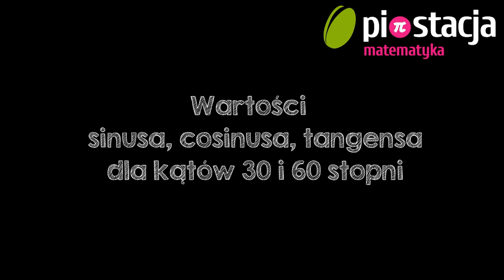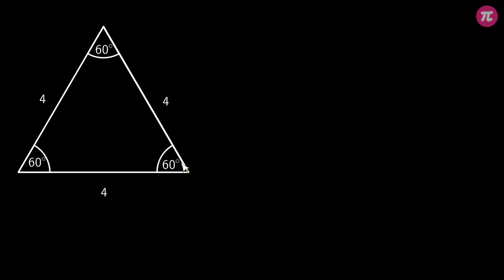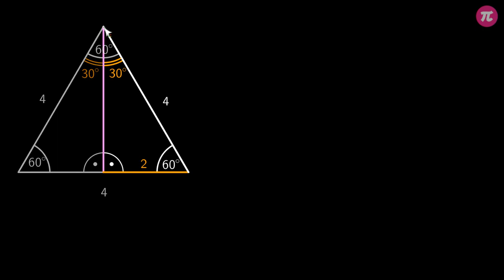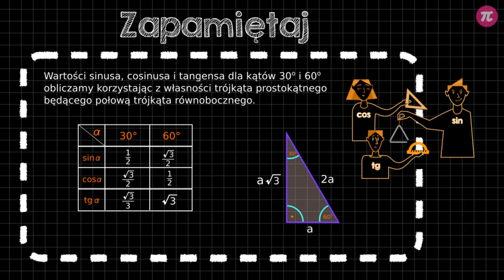Wartości sinusa, cosinusa, tangensa dla kątów 30 i 60 stopni #4 [ Trygonometria ]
Z tej wideolekcji dowiesz się:
  - jak znaleźć wartość sinusa kąta 30 stopni,
  - jak znaleźć wartość sinusa kąta 60 stopni,
  - jak znaleźć wartość cosinusa kąta 30 stopni,
  - jak znaleźć wartość cosinusa kąta 60 stopni,
  - jak znaleźć wartość tangensa kąta 30 stopni,
  - jak znaleźć wartość tangensa kąta 60 stopni.

PLAYLISTA
Ta wideolekcja jest częścią playlisty [ Trygonometria ]:
Ta playlista dotyczy zapisywania trygonometrii. Dowiesz się z niej, co to jest sinus, cosinus i tangens kąta ostrego, jak wyznaczyć sinus, cosinus i tangens kąta ostrego w trójkącie prostokątnym, co to są tablice trygonometryczne i jak z nich korzystać, jak obliczyć pole trójkąta znając sinus kąta ostrego, jak stosować trygonometrię w zadaniach geometrycznych, jak wyznaczyć wartości sinusa, cosinusa i tangensa dla kąta 30, 45 i 60 stopni.

Tutor: Krzysztof Chojecki
Konsultacja: Maria Mędrzycka
Grafika podsumowania: Agnieszka Opalińska
Materiały: Krzysztof Chojecki
Redakcja: Małgorzata Załoga